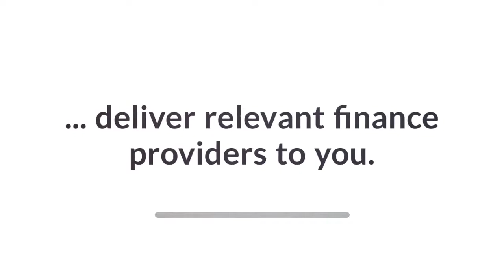How to find finance for your business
The Business Finance Finder allows businesses to prepare one funding application that can be shared with an audience of over 120 lenders, including banks, specialist finance houses and alternative finance providers, equity investors and R&D tax specialists at no cost to the business.